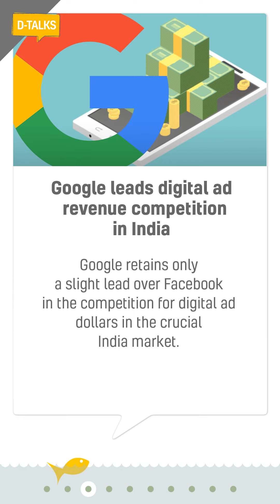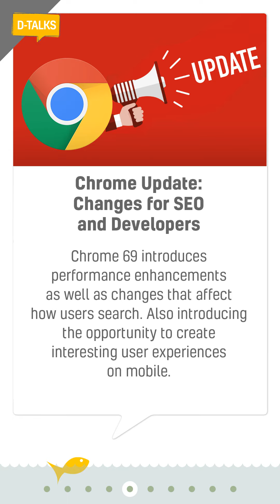D-talks Bulletin#11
BC Web Wise brings you a news bulletin with the most recent updates in digital media in easily snackable bites. here are updates as of Sep 17,2018. - d Talks, Bulletin#11